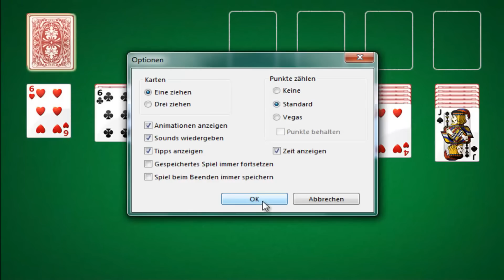Let's Play Solitaire [HD]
Reupload von MCMandingoLP